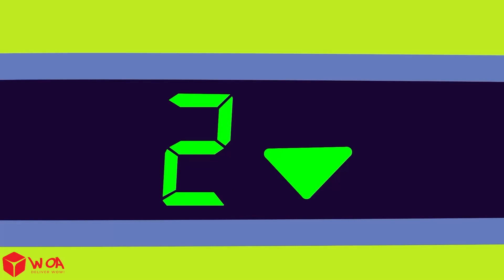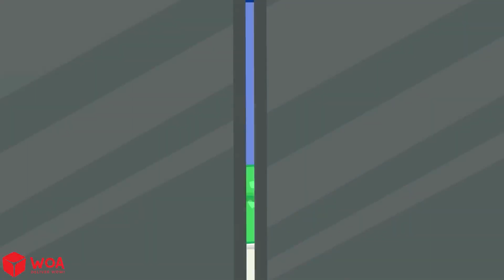Wolfoo Built a Secret Room in Elevator! Kids Stories About Secret Room 🤩